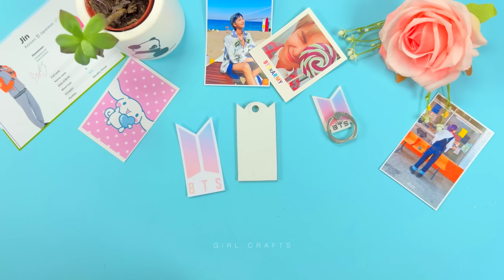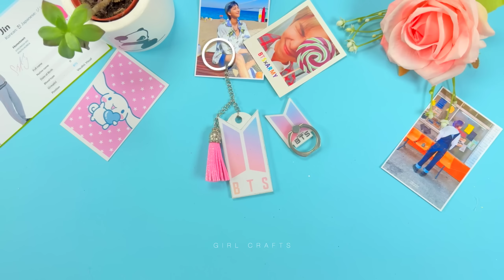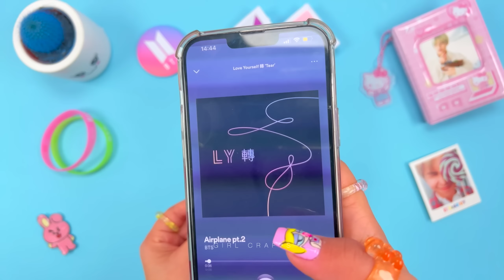11 DIY KEY CHAIN IDEAS - BTS, Donuts, Spotify, Emoji Poop and more...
11 DIY KEY CHAIN IDEAS - BTS, Donuts, Spotify, Emoji Poop and more...

00:00 Handmade BTS Keychain
01:32 Donut Keychain Idea
02:04 Poo Keychain Idea
02:54 Amazing BTS Keychain
04:06 Cute Pink Keychain
04:40 Butterfly Keychain Idea
05:07 Cute Star Keychain Idea
05:52 Cloud Keychain Idea
06:30 Cup Cake Keychain Idea
07:19 Pink Heart Keychain Idea
07:52 Cutie Flower Keychain Idea